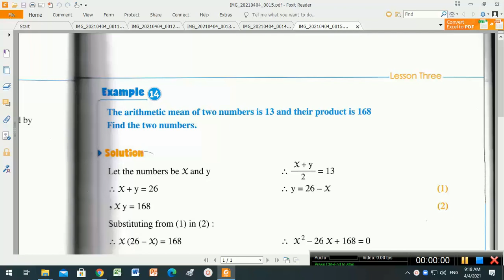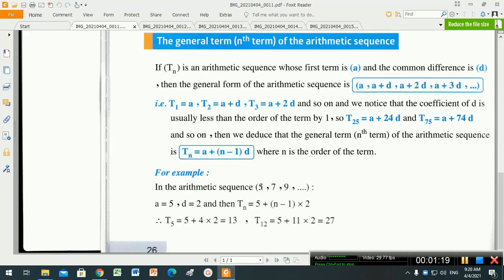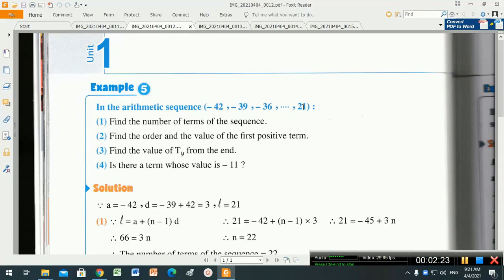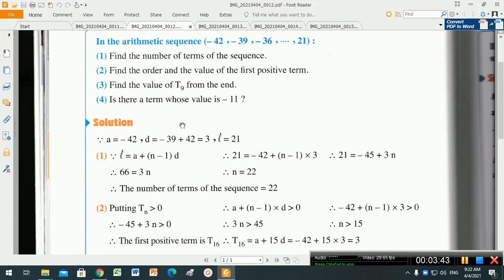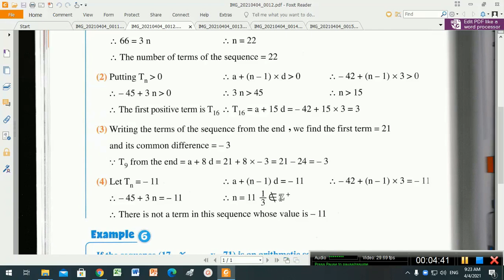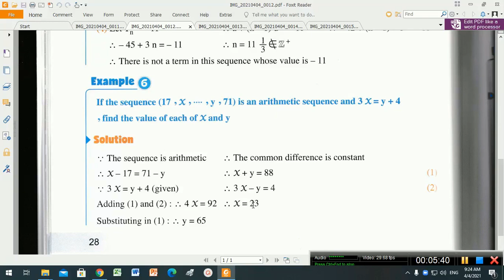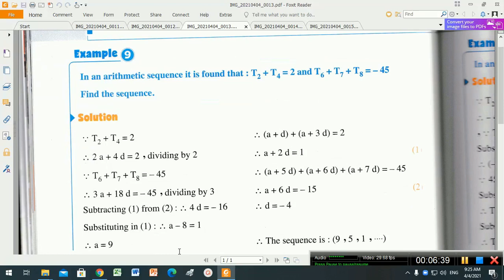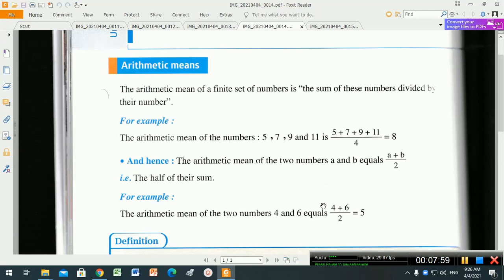Mr Mhmd Husssein Pure 2sec Algebra